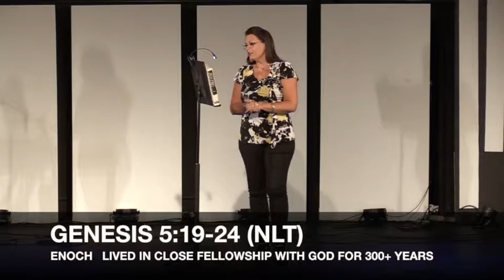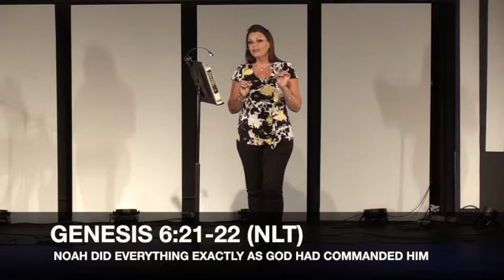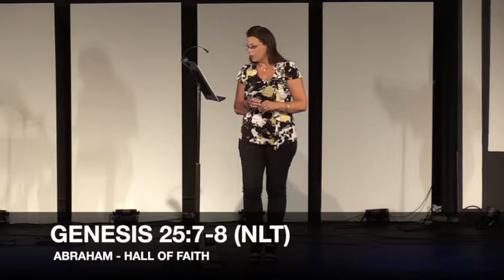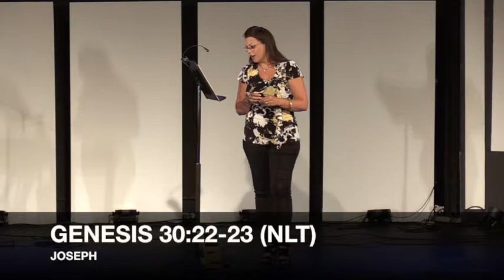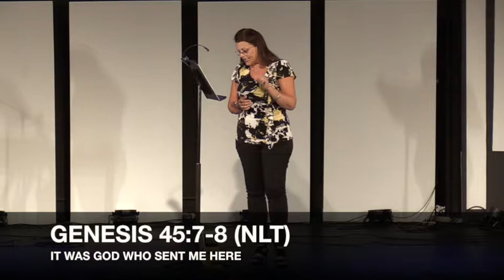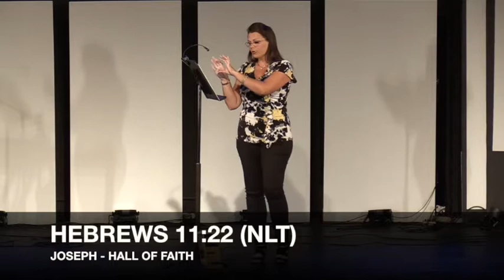Part #5 - The Race - Finish Well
The heroes of the faith are examined